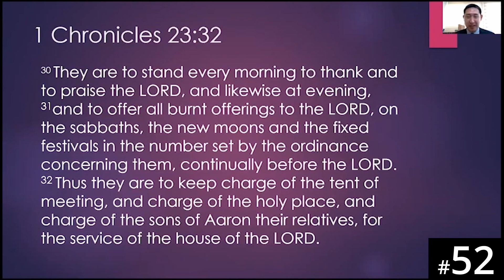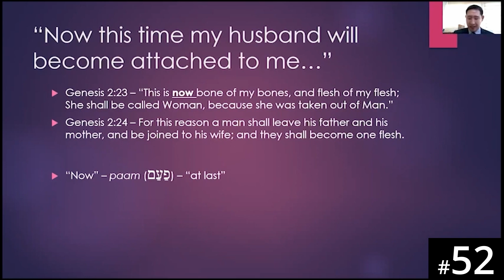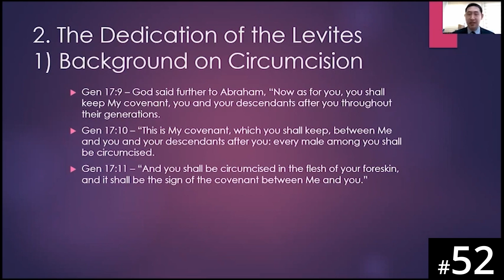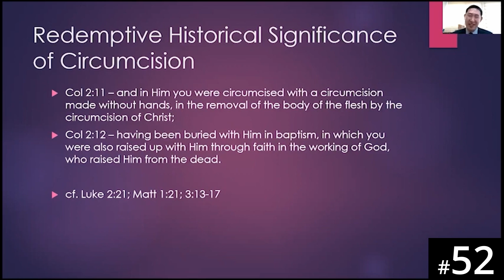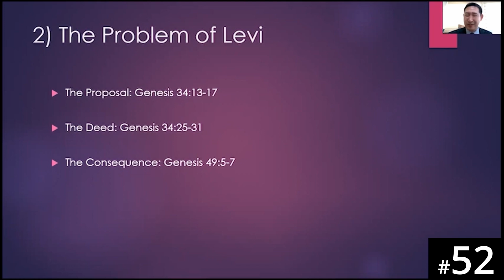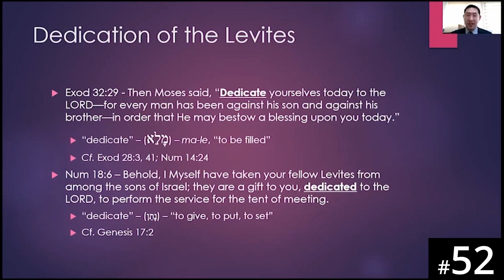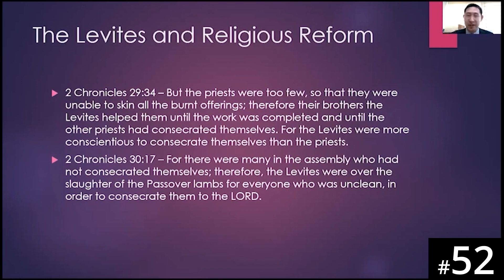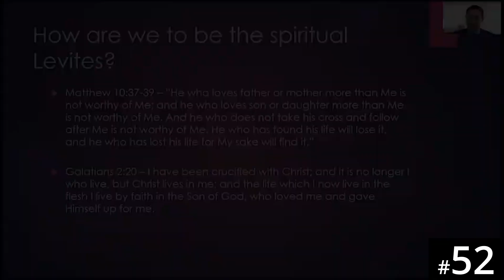[Rutoro] HORA120 Lecture 52